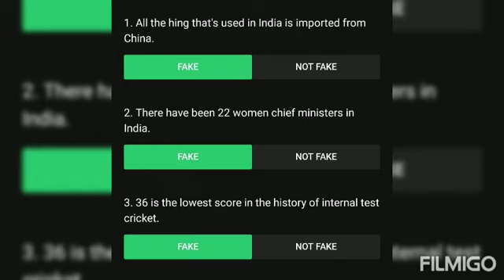Flipkart Fake Or Not || S4E28 : 36, All Out? || 09-01-2021 || Answers for questions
This is the answers for the flipkart fake or not show for the 9th January 2021.